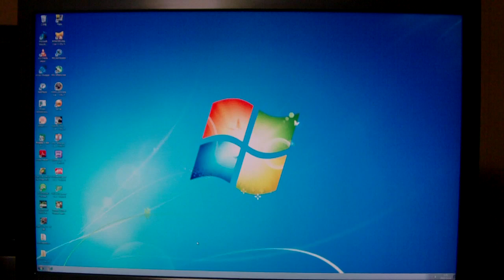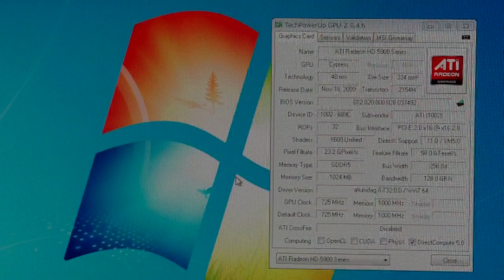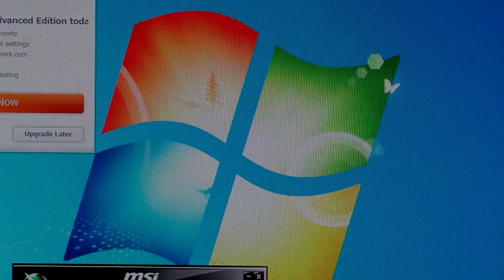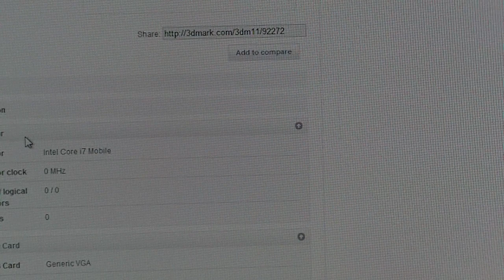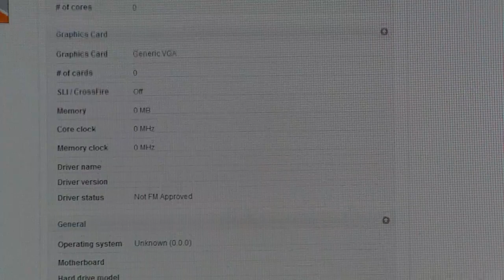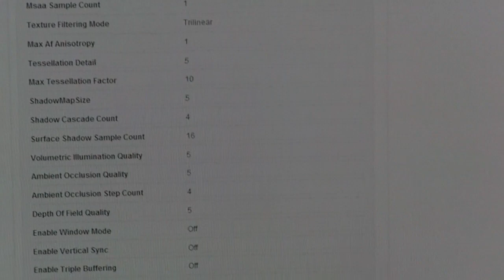3DMark11 P14311 Core i7 980X+RADEON HD5970CFX 4GPUs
【CPU】Core i7 980X @4641MHz(178x26)
【Mem】Kingston HYPER-X KHX-2133 C8D3T1K2/4GX 2GBx2 @2142MHz 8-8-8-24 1T
【M/B】RampageⅢExtreme
【VGA】2xHD5970 CrossFire-X 4GPUs@961/1000MHz
【driver】Catalyst10.5
【DirectX】11
【OS】Windows7 Professional 64bit

CombinedTest 47.76 FPS Settings